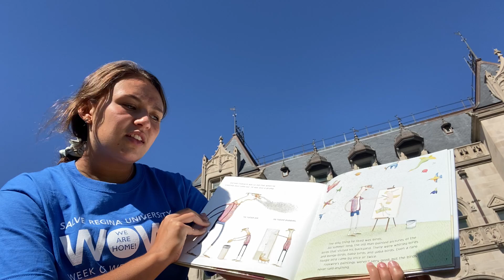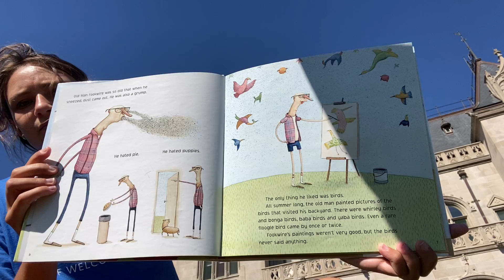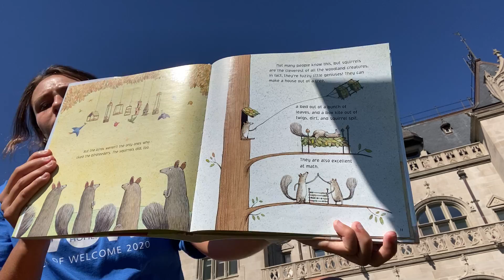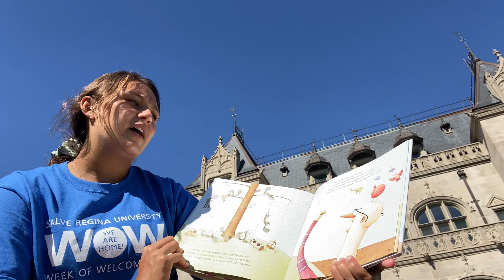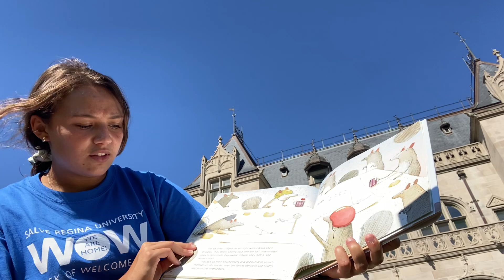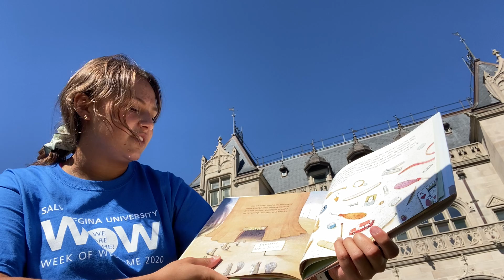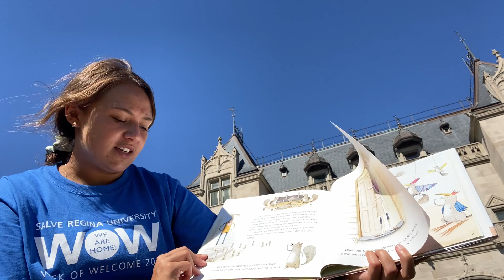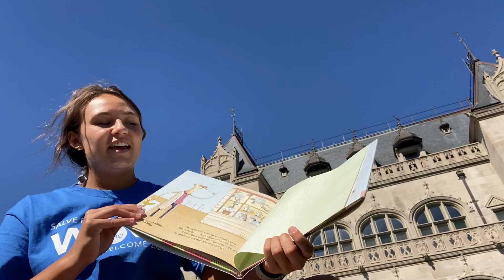Sailor Nordstrom reads "Those Darn Squirrels!"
Salve Regina University students read children's books aloud as part of Salve's "Day of Service" program.